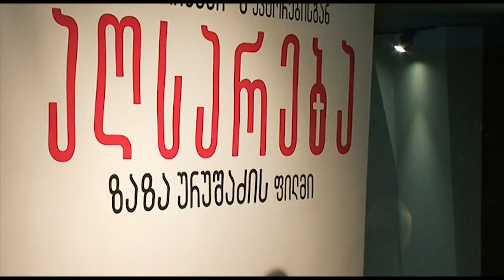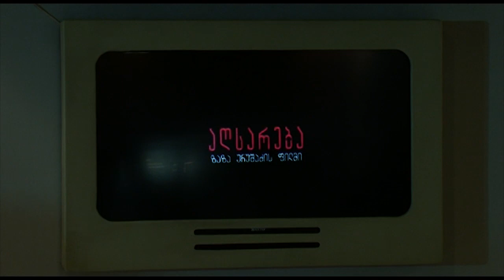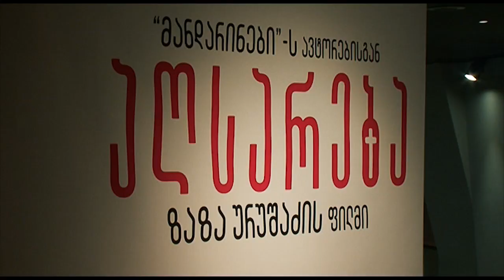„ოსკარის“ ნომინანტი ქართველი რეჟისორის „აღსარება“